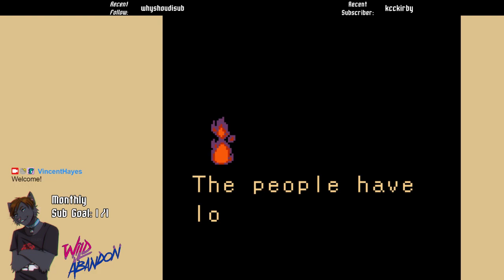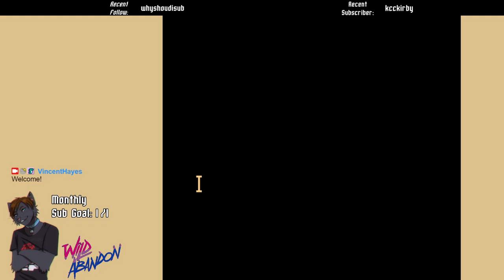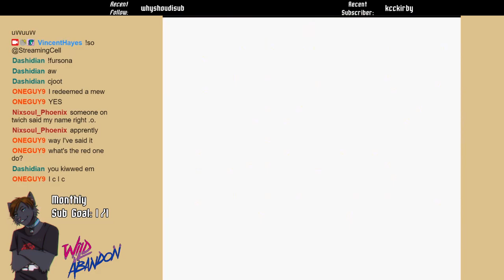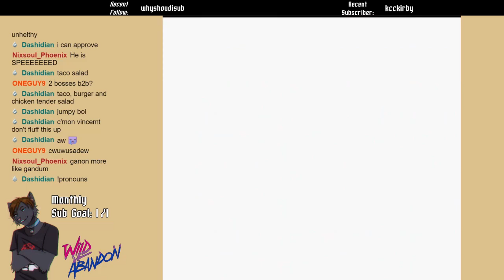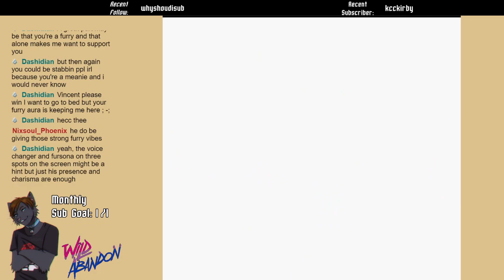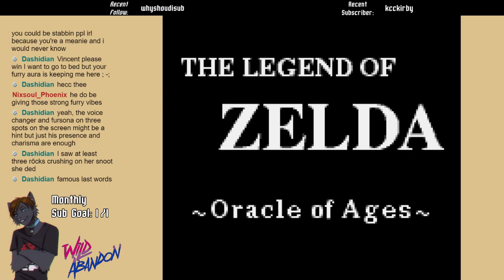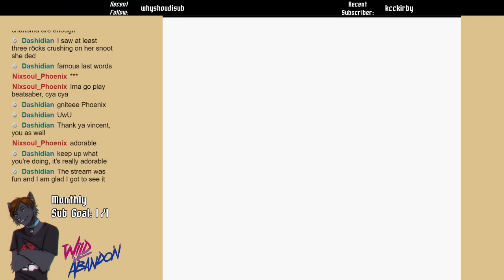35th Anniversary Chronological Zeldathon! - Part 24 - Oracle of Ages Ends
For the 35th Anniversary of Zelda, I decided to play through the entire canon Zelda series in order of the chronological timeline. This is part 24 of my 35th Anniversary Chronological Zeldathon finishing Oracle of Ages!